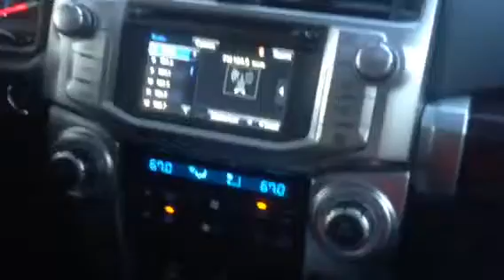WBOQ Gloucester MA received in Norwell MA